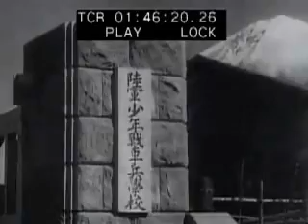97式（チハ）戦車 type97 chiha 大日本帝国陸軍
日本帝国陸軍の代表的戦車　97中戦車